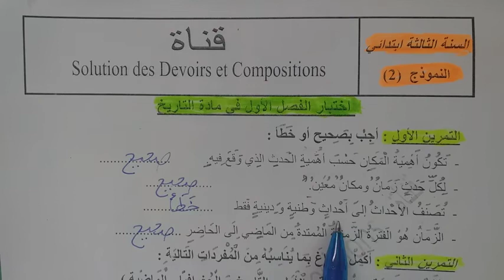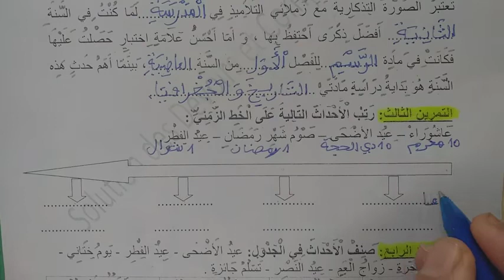اختبار الفصل الاول في مادة التاريخ الموضوع 02 لتلاميذ السنة الثالثة ابتدائي